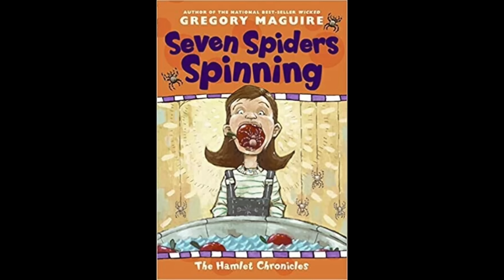WICKED Movie Review **SPOILER ALERT**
Gay homoseuxals Nick and Joseph spoil Wicked (titled onscreen as Wicked: Part I) - a 2024 American epic musical fantasy film directed by Jon M. Chu from a screenplay by Winnie Holzman and Dana Fox.

Premise: Elphaba, a misunderstood young woman because of her green skin, and Glinda, a popular girl, become friends at Shiz University in the Land of Oz. After an encounter with the Wonderful Wizard of Oz, their friendship reaches a crossroads.

Find them on Instagram:
     Nick (@ragingbells)
    Joseph (@joroyolo)

Cast:
Cynthia Erivo as Elphaba Thropp
Karis Musongole as young Elphaba
Ariana Grande as Galinda Upland
Michelle Yeoh as Madame Morrible
Jeff Goldblum as the Wonderful Wizard of Oz
Jonathan Bailey as Fiyero Tigelaar
Ethan Slater as Boq Woodsman
Marissa Bode as Nessarose Thropp
Cesily Collette Taylor as young Nessarose
Peter Dinklage as the voice of Doctor Dillamond
Bowen Yang as Pfannee of Phan Hall
Bronwyn James as ShenShen
Keala Settle as Miss Coddle
Aaron Teoh as Avaric Tenmeadows
Grecia de la Paz as Gilligan
Colin Michael Carmichael as Professor Nikidik
Adam James as Galinda's father
Alice Fearn as Galinda's mother
Andy Nyman as Frexspar Thropp
Courtney-Mae Briggs as Melena Thropp
Sharon D. Clarke as the voice of the Midwife

Cinematography by Alice Brooks

Edited by Myron Kerstein